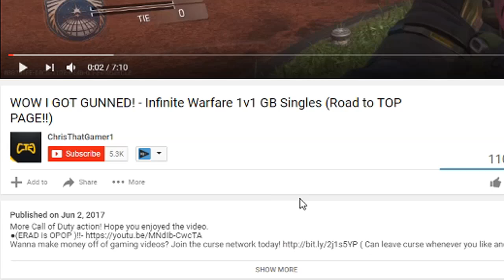CHOKED 4-1 LEAD! - Infinite Warfare 2v2 Gamebattles (Road To Top PAGE)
More Call of Duty action! Hope you enjoyed the video.
Wanna make money off of gaming videos? ( Can leave curse whenever you like and you'll get a 90% cut while curse gets 10%.)

This is the official YouTube channel of "Chris" aka "ChrisThatGamer." Chris is nineteen and has a huge passion about video games and technology, his main goal is to have fun an create the best content possible. On this channel you will find a variety of first person shooters, but Chris also has a huge love for the call of duty series. What are you waiting for?